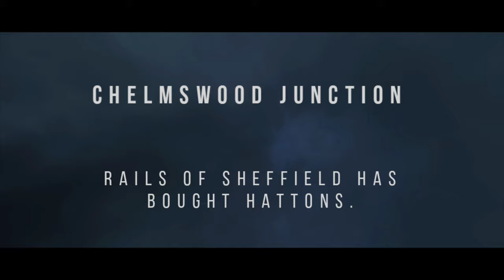Rails of Sheffield has bought Hattons.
Hello
Welcome back to another video from Chelmswood Junction.
In this video we are talking about rails of Sheffield have bought hattons.co.uk.
now before we all getting excited please watch this video as it will outline what rails intend to do the old hattons brand.
Until the next video take care of yourselfs protect your loved ones but above all happy modelling.